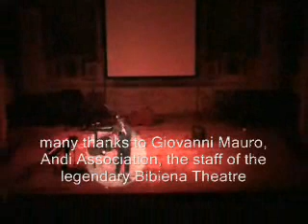Amazing Percussive Guitar in a classical Theatre!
A fingerstyle Guitar solo concert in the legendary Bibiena Theatre, in Mantova - Italy.
december the 20th 2010 It was a great honor for me playing there in the temple of classical music: Mozart played ther with his dad in 1770!
A big thanks to all friends and organization (Giovanni Mauro with the "Confraternita dell'Uva", The tune "Falangi" is an example of Percussive Guitar Technique on the acoustic guitar. More about this "Darbouka Style" on my forthcoming video method